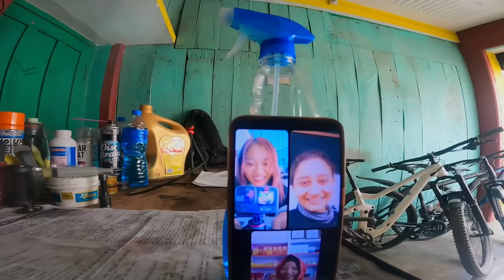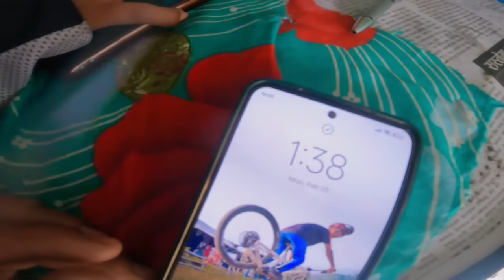FINALLY BIHEA GAREIYO @Puku-vlog SANGA👩‍❤️‍👨